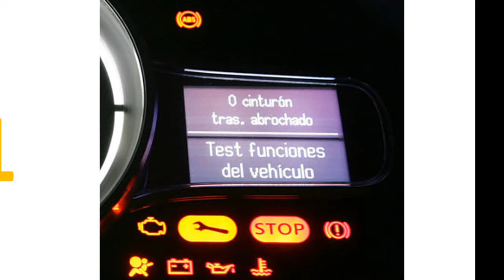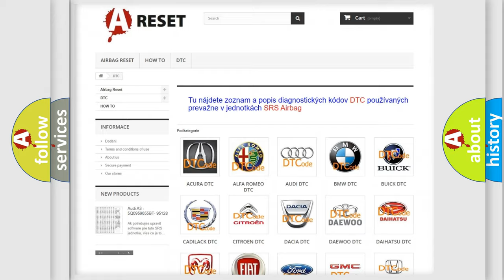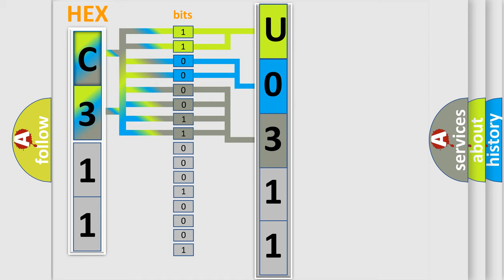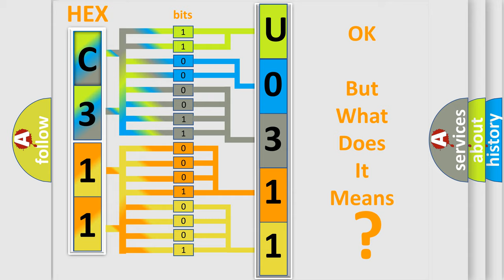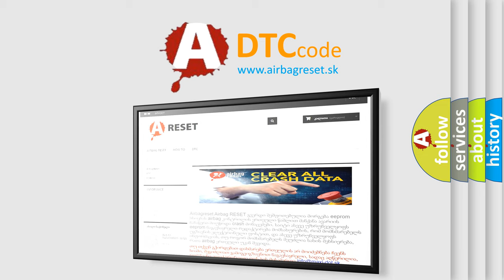DTC Honda U0311-123 Short Explanation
Contents:
0:21 Basic DTC analysis according to OBD2 protocol standard.
1:48 Insight into programming
2:58 A diagnostically understandable description of the Diagnostic Trouble Code
3:05 Basic error definition

Make:
Honda
Code:
U0311 123
Definition:
O2 Sensor Reference Voltage Circuit Low Bank 1 Sensor 1
Description:
Engine started,battery voltage must be at least 11.5v,all electrical components must be off,parking brake must be engaged (to keep daytime driving lights off),automatic transmission selector must be in park.The ECM detected an unexpected voltage cond
Cause:
Oxygen sensor (before catalytic converter) is faultyOxygen sensor heater (before catalytic converter) is faultyOxygen sensor heater (before catalytic converter) is faultyOxygen sensor heater (behind catalytic converter) is faultyO2S circ